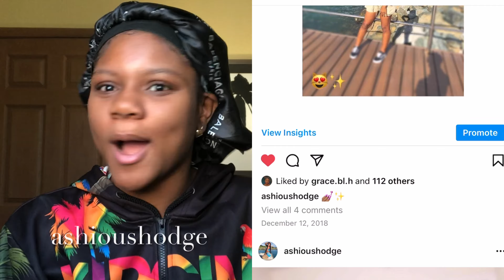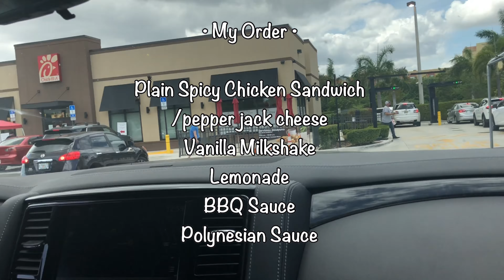GRWM + RUN ERRANDS WITH ME//Chick-fil-A 🍟, Eye Appointments 👀, Mall🛍 Movies🍿and more...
•HOW TO JOIN THE FAMILY ?

•Instructions:-

•Step 3: Smash that thumbs up “ 👍 “  and leave a comment 💬.